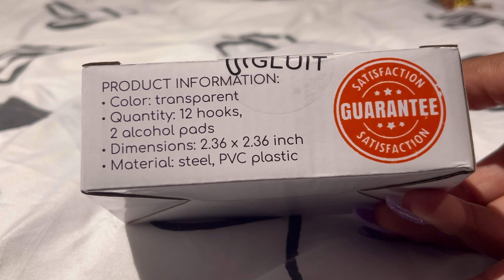Summer VLOG| Big Back Workout + Summer Break + Amazon Finds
In today's video, I am doing a summer vlog, summer break, big back and more!

GOAL- 1,400

IPhone 14

VIDEO CHAPTERS
00:00 Intro
00:20 Big Back Workout
01:01 New Dentist + Updates
07:15 Prep for the Weekend
12:01 GLUIT Hooks Demo
13:14 Plan With Me
13:40 Outro

ABOUT ME:
Location: NYC
Ethnicity: Antiguan/Haitian American
Age: 28

SEND ME STUFF TO REVIEW OR UNBOX :
Abigail